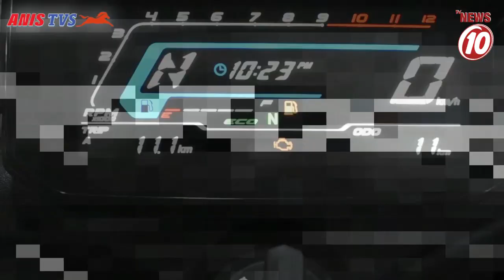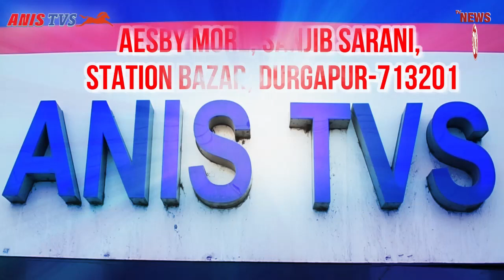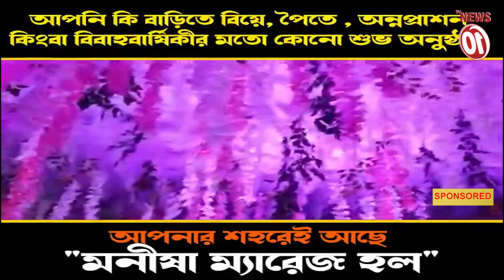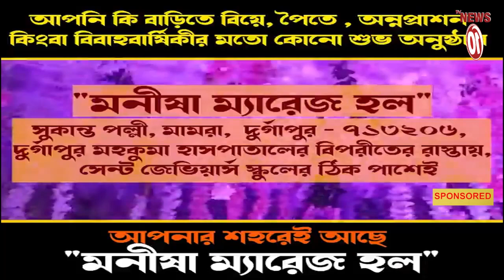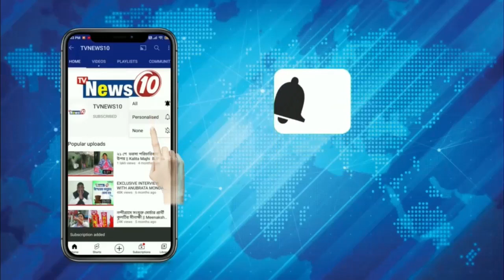রাতভর মুড়ি মুড়কির মত বোমাবাজি কুলপিতে